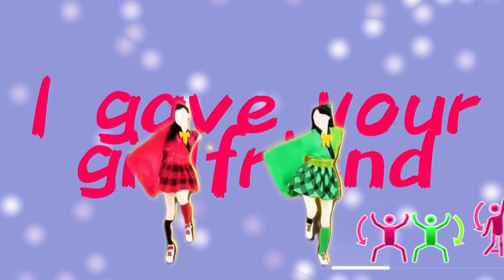Just Dance 2023 Fanmade Mashup | Slumber Party - Ashnikko ft. Princess Nokia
Credit:
• Me
• Cosmunn
• Just Putthipan
• Gamer2000
• Zamboy
• InvaultedGamesYT
• PotatoJD
• Scrince

If i forgot to credit you let me know!